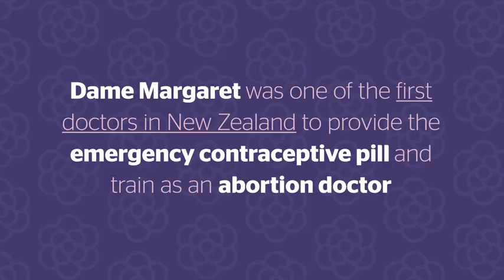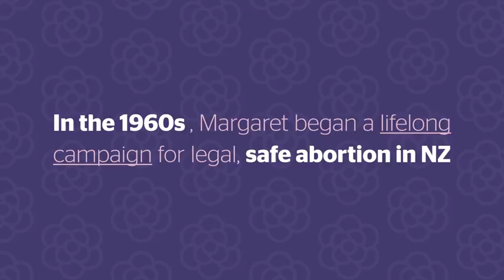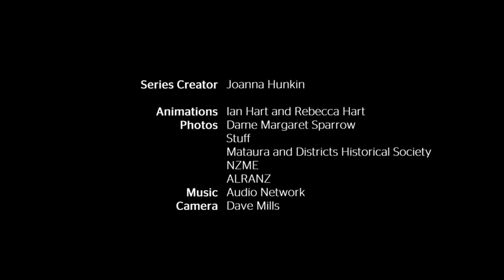Trailblazers - Dame Margaret Sparrow | nzherald.co.nz